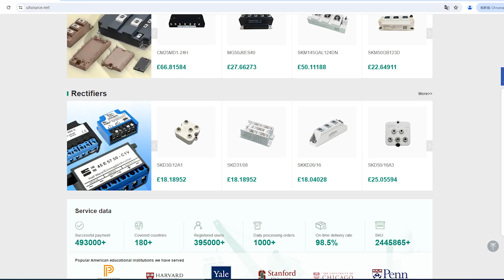YD3412 electronic component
Manufacturer Part Number:YD3412
Brand:Crt Electronic
DateCode:15+PB
Package / Case:SOP16
Category:Integrated Circuits (ICs)
Warranty:100% Perfect Functions